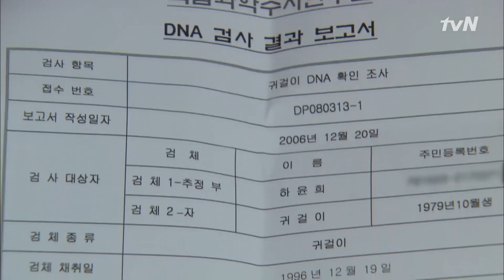tvnrevenge 증거는 유리의 손에.. 120814 EP.98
노란 복수초 98화
윤재(현우성)가 마지막에 연화(이유리)에게 전해준 증거물! 연화 손에 들어온 증거물을 가지고 태일(강석정)과 촬영하러 가는데..